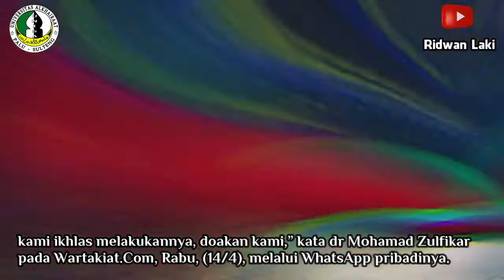Puasa,Tim Medis Unisa Tetap Lakukan Pelayanan Hingga ke Kampung Terpencil di NTT I Part. 2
Puasa,Tim Medis Unisa Tetap Lakukan Pelayanan Hingga ke Kampung Terpencil di NTT

Palu-wartakiat.comΙ Tim Bantuan Medis Arteria Universitas Alkhairaat (Unisa) Palu, tahun ini mendapatkan pengalaman baru. Untuk pertama kalinya, mereka berpuasa di lokasi bencana. Bahkan tidak hanya itu, mereka menjalani rukun Islam ketiga itu ditengah masyarakat yang berpenduduk mayoritas beragama Kristen.Nusa Tenggara Timur, tepatnya di pulau Lembata.

” Iya, benar pak, ini pengalaman pertama kami berpuasa di lokasi bencana, ditengah masyarakat mayoritas non muslim, jauh dari keluarga, karena ini tugas kemanusiaan, kami ikhlas melakukannya, doakan kami,” kata dr Mohamad Zulfikar pada Wartakiat.Com, Rabu, (14/4), melalui WhatsApp pribadinya.

Dokter spesialis bedah ini mengakui mereka hanya makan  sahur seadanya dengan air putih dan makanan ringan sekedar mengganjal perut mereka menjalankan ibadah puasa.

Usai shalat shubuh, ia memimpin tim melakukan brefing awal. Tim diarahkan melakukan skrining sejumlah pasien yang post op dan pasien yang pulang paksa dari rumah sakit.

Selanjutnya, tim melakukan perawatan luka post operasi dan edukasi pasien untuk dapat ditangani dirumah sakit. Dilanjutkan dengan mengunjungi beberapa titik pengungsian di posko aula kelurahan Timur  kecamatan Lawoleba. Ditempat itu, tim melakukan perawatan luka post operasi.

Usai dari tempat itu, tim menuju ke salah satu rumah warga di lingkungan Wangatoa kelurahan Sengandoro. Di rumah ini, kata dr Zulfikar, mereka memberikan edukasi terhadap seorang bapak yang mengalami patah tulang paha.

” Tim memberikan edukasi, tetapi pasien tetap bersikeras tidak mau dioperasi, akhirnya kami memberikan terapi suportif saja,”kata dr Zulfikar

Walaupun tengah berpuasa, tanpa kenal lelah tim melakukan kunjungan selanjutnya  ke desa Lusikawak kelurahan Loweleba Barat. Ditempat ini, tim melalukan perawatan luka kepada pasien korban banjir dari desa Amakaka kecamata Iliape. Setelah itu, tim melanjutkan pelayanan ke titik pengungsian yang berada di desa Bunga Muda kecamatan Iliape. Perjalanan ke desa itu memakan waktu satu jam. Disana, tim memberikan pelayanan kesehatan kepada 22 orang  pasien.

dr. Zulfikar melanjutkan, meski sedang berpuasa, mereka sepakat menuju titik pengungsian yang berada cukup jauh dalam kebun warga di desa Tadaliki kampung Kalabahi 1. Desa tersebut merupakan desa terpencil yang belum pernah mendapatkan pelayanan medis sebelumnya. Mereka memberikan layanan medis pada 50 orang pasien.

” Tim terpaksa berbuka ditengah jalan saat balik pulang ke posko tim di Rumah Sakit, kami berbuka puasa dengan snack dan air mineral yang dibeli di warung pinggir jalan. Setelah tiba di kota Lembata baru mencari warung untuk makan malam. Selanjutnya tim melakukan evaluasi dan plan untuk keesokan harinya,” tutupnya.

Laporan: Ridwan  Laki